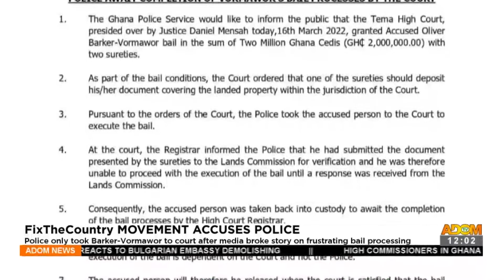Police only took Barker-Vormarwor to court after media broke story - Adom TV (17-3-22)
FixTheCountry Movement Accuses Police: Police only took Barker-Vormarwor to court after media broke story on frustrating bail process - Premtobre Kasee on Adom TV (17-3-22)